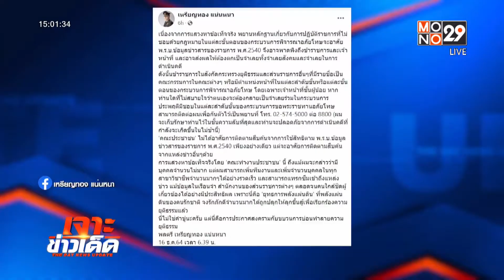“หมอเหรียญทอง” ร้องสำนักนายกฯ ก.ยุติธรรมลดโทษไม่โปร่งใส | เจาะข่าวเด็ด | 16 ธ.ค. 64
หลังแสดงความไม่พอใจออกมาอย่างต่อเนื่องวันนี้ “หมอเหรียญทอง” ออกเดินทางไปยื่นหนังสือต่อตัวแทนจากสำนักนายกฯ เพื่อขอให้กระทรวงยุติธรรมสร้างความโปร่งใสเรื่องการลดโทษผู้ต้องขังโดยเฉพาะกลุ่มที่เป็นอดีตนักการเมืองซึ่งรับโทษจาดคดีรับจำนวนข้าวอยู่ในขณะนี้